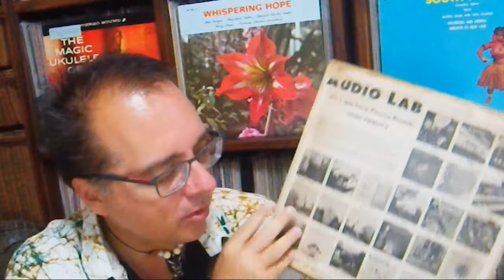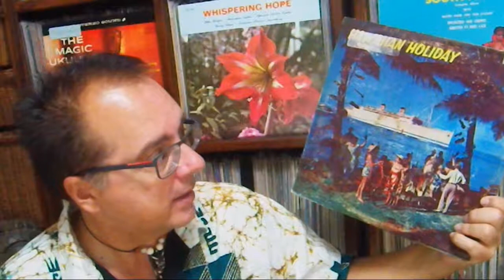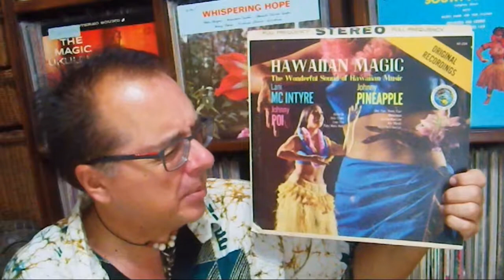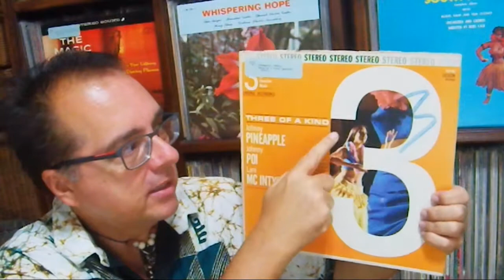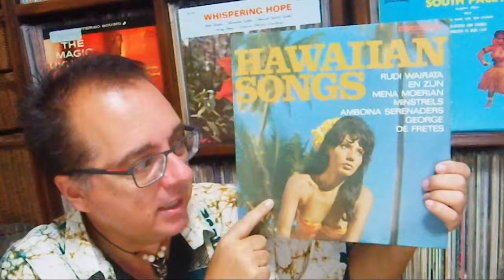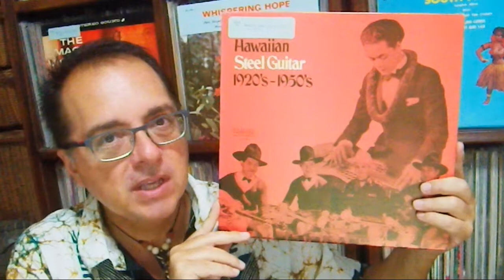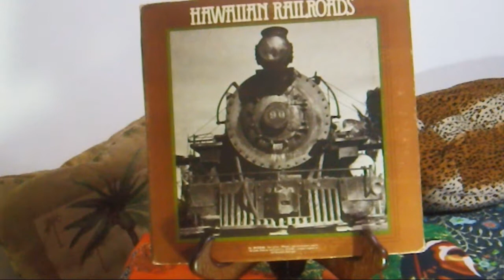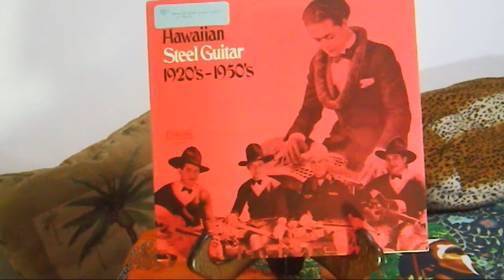#138 Hawaiian Vinyl Collection: Compilations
Albums: Hawaiian Holiday (Andy Iona, Eddie Martin),  Hawaiian Magic/Three Of A Kind (Johnny Pineapple, Johnny Poi, Lani McIntye McIntire),  Hawaiian Railroads,  Hawaiian Songs, Hawaiian Stars,  Hawaiian Steel Guitars 1920s-1950s, Hawaiian Steel Guitar Classics Volume 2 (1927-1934).